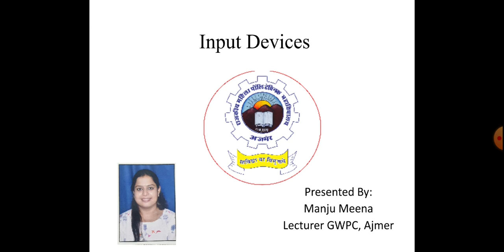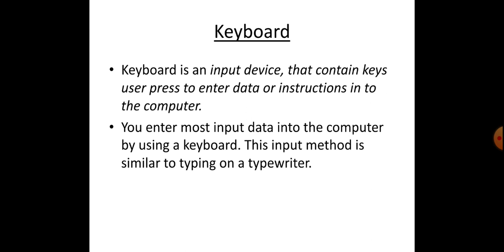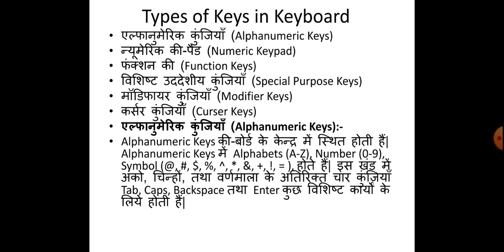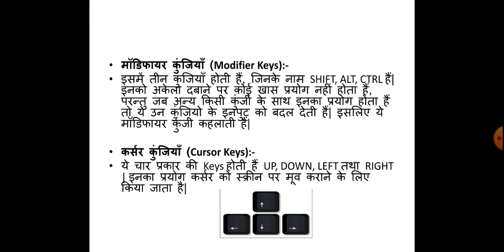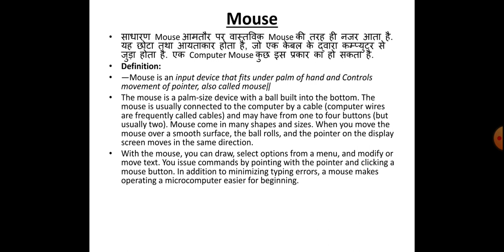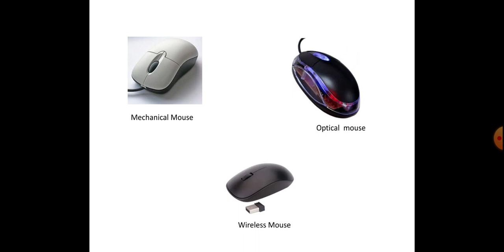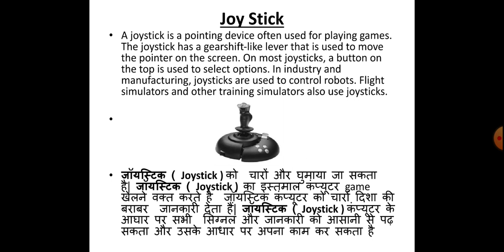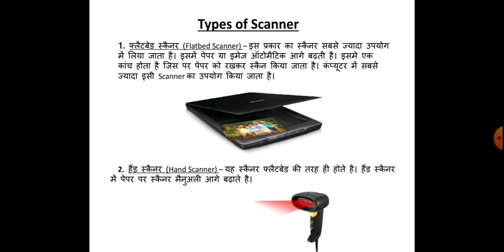Bc/CD 122 Input Device Part 1 by Manju Meena(Lecturer Computer Gwpc,ajmer)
Unit 1
topic 1.3.3 part 1
in this lecture we study about keyboard,mouse,joystick and scanner